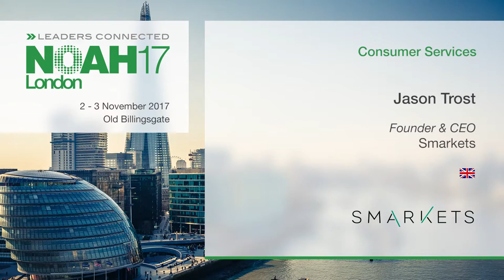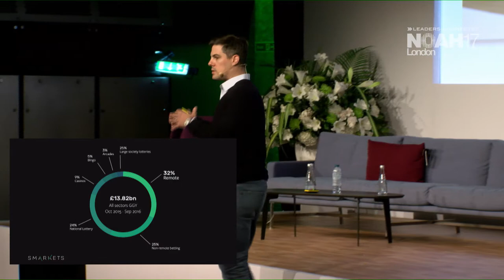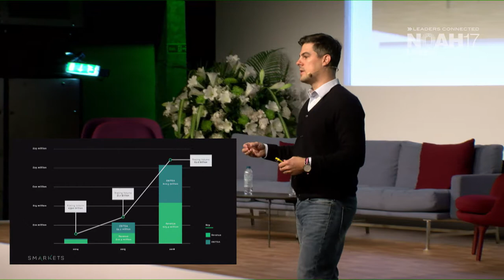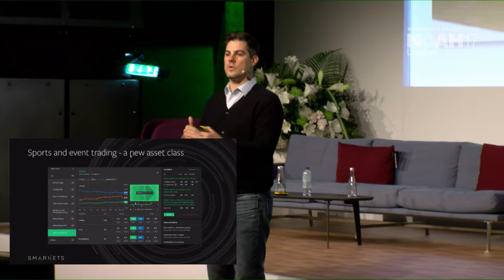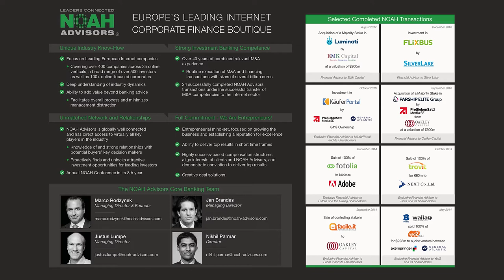Jason Trost, Smarkets - NOAH17 London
Company Presentation by Jason Trost, Founder & CEO of Smarkets at the NOAH Conference 2017 in London, Old Billingsgate 2-3 November 2017.